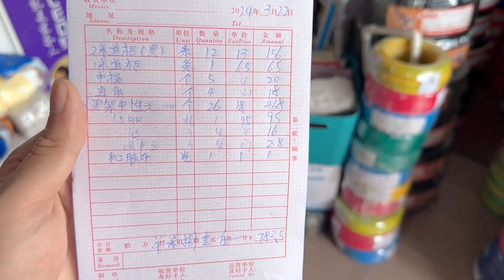最真實的創業紀錄！ 第三集：辦公室貼牆紙